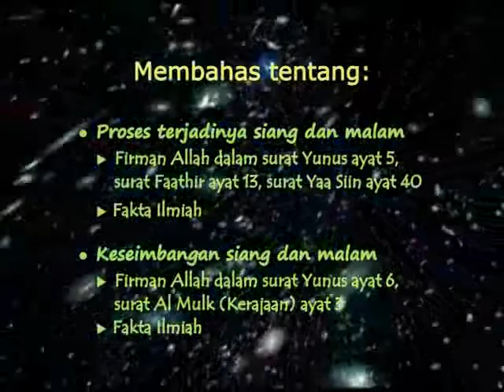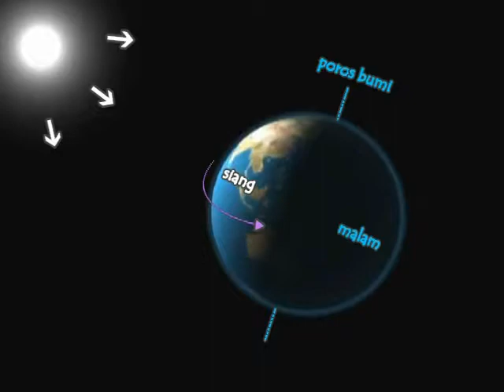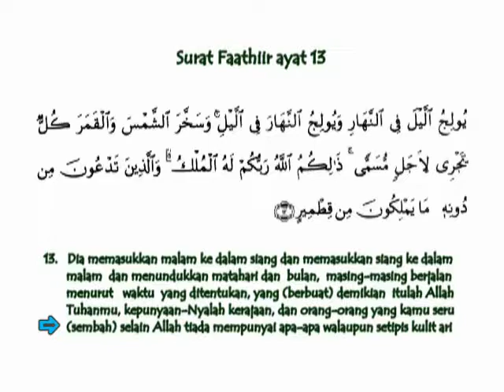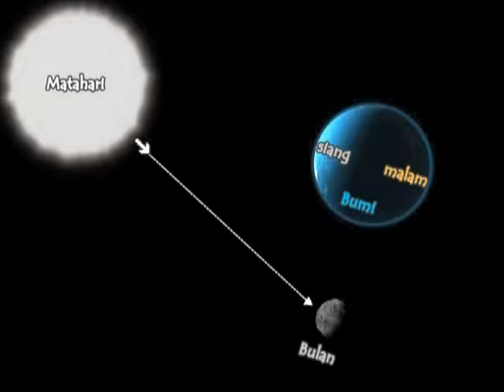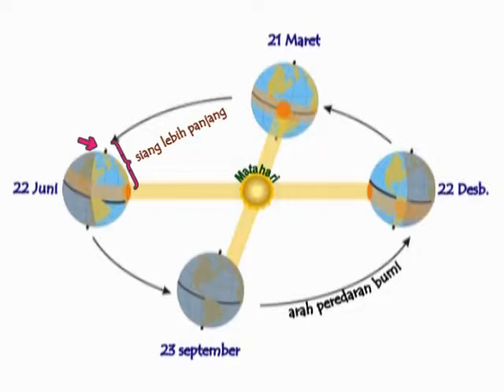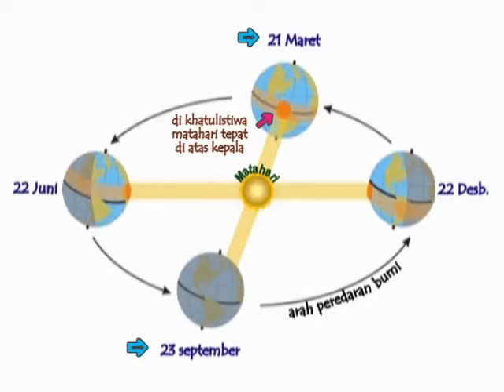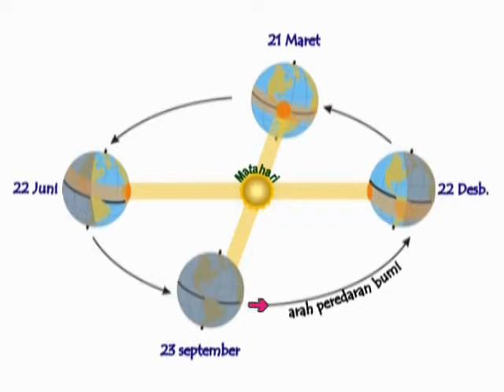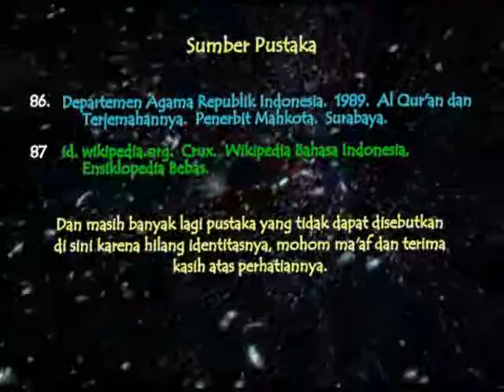Alam semesta & Tata Surya (Pengetahuan Ilmiah dalam Al) Qur'an sesi 2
Menjelaskan tentang :
- Proses terjadinya siang dan malam (menurut Al Qur'an dan Fakta
  ilmiah)
- Keseimbangan saing dan malam (menurut Al Qu'an dan fakta ilmiah)